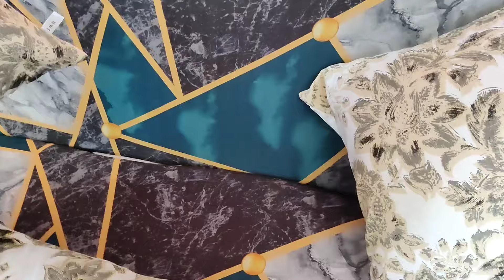Meesho Home Decor Haul | Simplify Your Space With Festive Living Room Makeover Ideas Starting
meesho home decor haul  new home decor haul new decor haul latest new decor haul amazon decor haul amazon decor haul india amazon decor finds amazon decor haul latest
Meesho haul home decor haul home decor
meesho haul
home decor haul meesho
Meesho decorative items haul

meesho haul kitchen storage haul
meesho organizer
meesho home decor haul
Indian vlogger
affordable home decor meesho
affordable home decor and organizer homedecor decoration homedecor dailyvlog
Daily Vlog
cheapest product on Meesho best offers best deals max discount amazingfinds
Meesho unboxing

Meesho DIY home decor
Meesho budget home decor
Meesho unique home decor